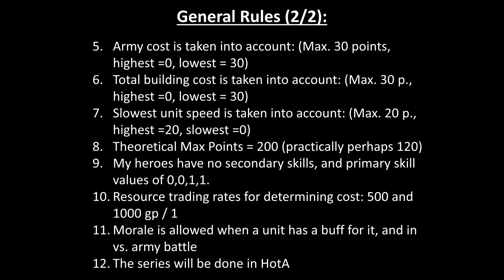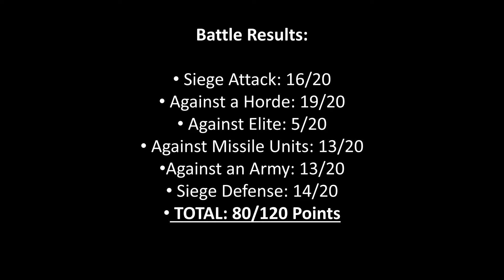How Good Is Upgraded Inferno with 10-Week Unit Growth in HoMM3: HotA?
How good is upgraded Inferno with 10 weeks of unit growth in Heroes of Might and Magic 3 Horn of the Abyss expansion (Homm3 HotA)? Let's find out!

00:00 Rules
00:18 Castle Attack
06:17 Vs. Horde
12:30 Vs. Elite
17:26 Vs. Missile
21:17 Vs. Army
25:35 Castle Defense
30:30 Score

The faction tested will face six trials:
- Castle Attack
- Battle vs. A Horde
- Battle vs. Elite
- Battle vs. Missile Units
- Battle vs. Army
- Castle Defense
They will score points from these, as well as from abilities in campaign map, construction chain costs and from the army costs. The army is determined by 10 weeks of growth. The tested units will be controlled by human, and tactics can be used.

If you are a fan of Heroes 3 or play the game, check this video out. You learn new things about the game in terms of unit cost-effectiveness especially regarding Inferno.